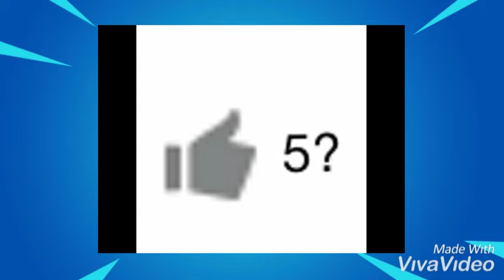I Challenge You...